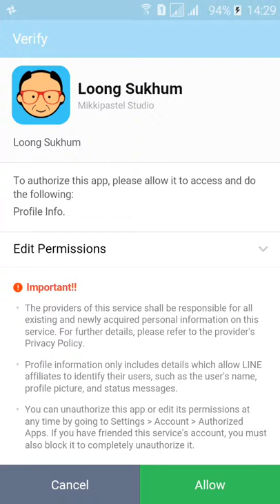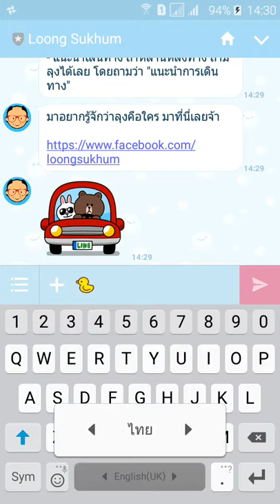loongsukhum line@ messager API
มาสร้าง line chat bot กันดีกว่า โดยใช้ messaging API ของ line

ในขั้นต้นจะสร้าง line@ มาให้ จากนั้นเราไปปรับแต่งส่วนด้านนอก ไม่ว่าจะเป็น greeting message หรือการปรับแต่งหน้า timeline

ในคลิปวิดีโอนี้เป็นการแสดงการแอด line@ ที่เราสร้างขึ้น ซึ่งจะขอ permission ของผู้ใช้ด้วย